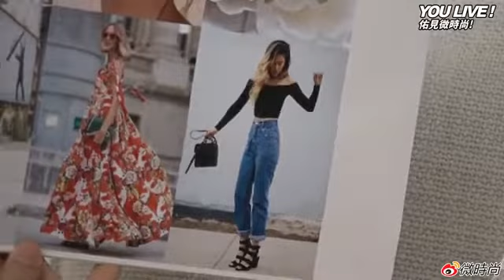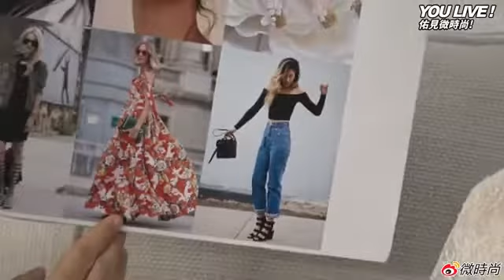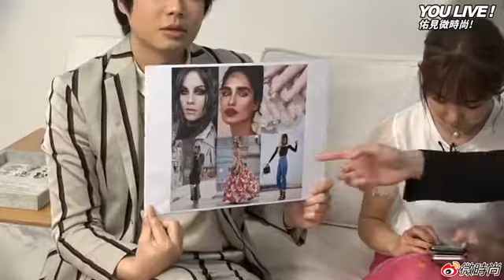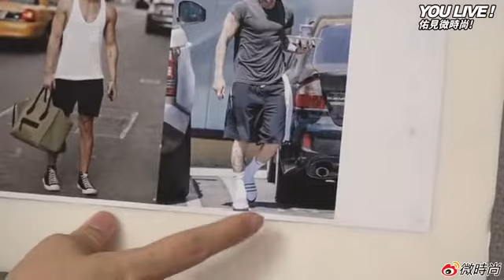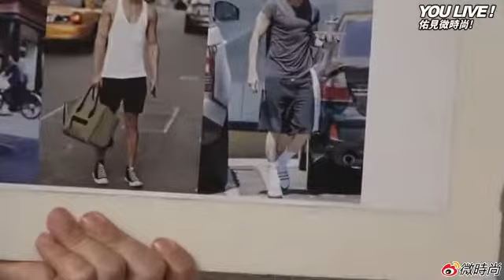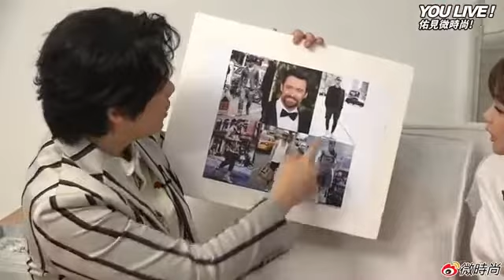《YOU LIVE！佑見微時尚！》佑群老師 X 郭書瑤&曹佑寧 II 甜蜜時尚Couple Look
郭書瑤 瑤瑤、 曹佑寧 來帥氣的亞洲造型天王 李佑群老師 Yougun Lee ユウグン リ主持的《佑見微時尚》囉!

人際關係事務所 來到最時尚的直播節目《YOU LIVE!佑見微時尚!》真是太合適了~快來看瑤瑤跟小曹如何打造Couple Look😍😍😍